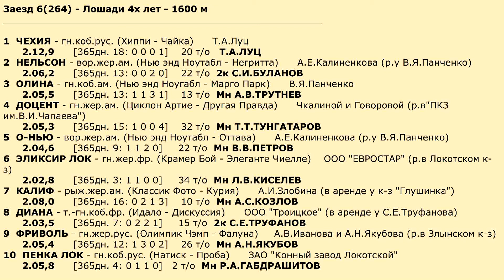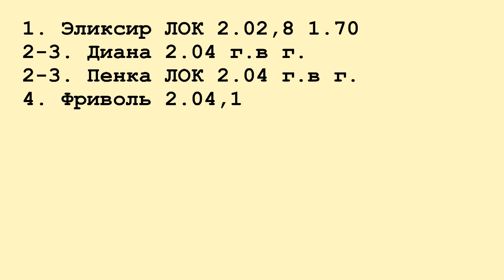Московский ипподром. Бега. 16.06.13. Заезд 6(264)